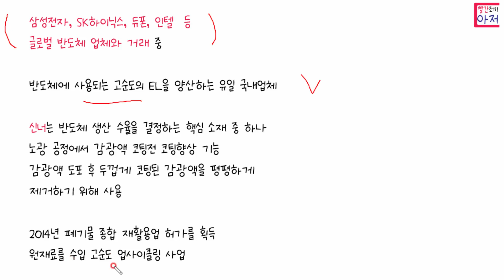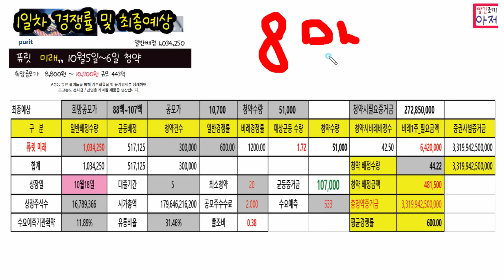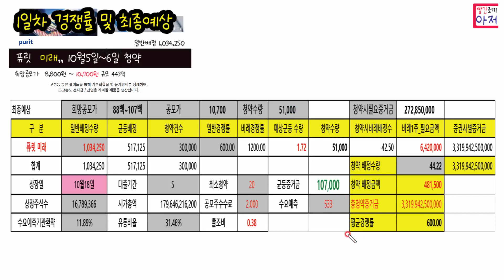퓨릿 미래,, 10월5일~6일 1일차 경쟁률 및 최종예상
이베스트투자증권 조건검색에 좋아요  좋아요순으로 500명 경품증정
빨조아글에 좋아요 누르면 공모주 대박 터집니다...ㅎ

우리틴틴 만14~18세까지 우리은행계좌없어도가능 이벤트링크
추천코드 P0010054  (앞만영문 나머진숫자)
입력 후 BC페이북 간편등록신청 필수